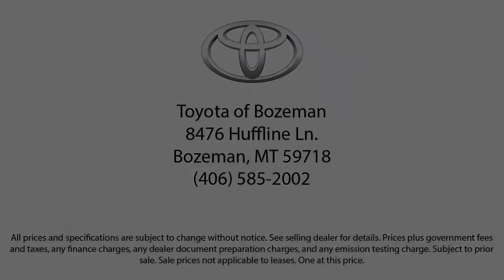2018 Ford Focus SE Sedan Bozeman Belgrade Big Sky Livingston Butte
2018 Ford Focus SE Sedan Stock Number: C05357 Vin:1FADP3F24JL231142.